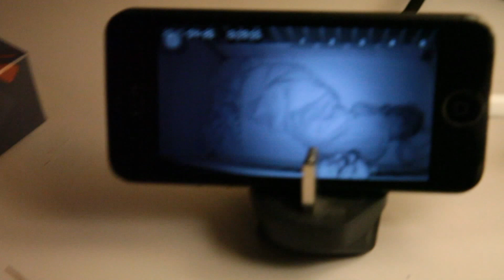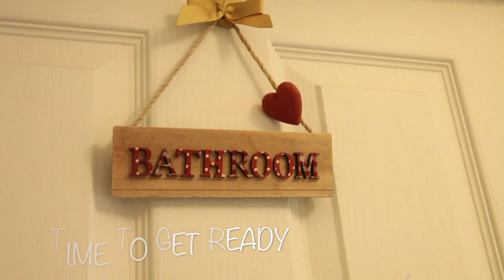Morning Routine: Working Mum/Mom | Collab - Bits And Beitz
This is my morning routine getting myself and toddler ready for the day. I was going off to work and my little boy going to his nanny's for the day. This has been my typical routine on a working day for the past 6 months. Although it has now just changed, now that my little boy attends nursery and I have changed my working hours and days.
This is in collaboration with Kimberly at Bits And Beitz, go check out her channel and see what her morning routine is like. Her channel is

Filmed with a Canon 5D Mark II camera with a Tamron 28-75mm lens
Vlogs filmed on my iPhone 5C